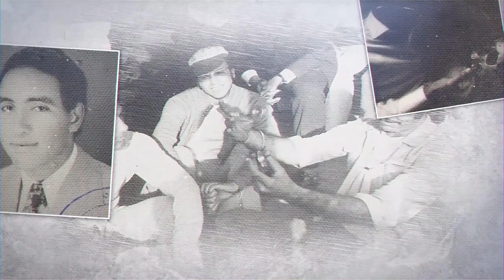Helmiya Days | (5) Teachers affected my life | Scene From The Past | Dr. Hany El Banna